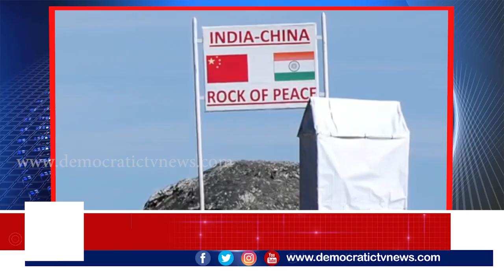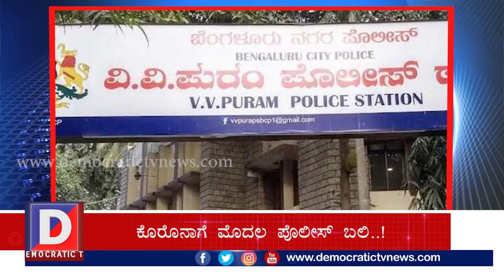ದಿನದ ಟಾಪ್ ಟೆನ್ ಸುದ್ದಿಗಳು| Top Ten News-| 16.06.2020 | Democratic TV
1. ಬ್ರೆಜಿಲ್’ನಲ್ಲಿ ಲೇಸರ್ ಲೈಟ್ ಪ್ರೈಡ್ ಪೆರೇಡ್..!
2. ಮೂವರು ಭಾರತೀಯ ಸೈನಿಕರ ಹತ್ಯೆಗೈದ ಚೀನಾ..!
3. ಭಾರತೀಯ ರಾಯಭಾರಿ ಅಧಿಕಾರಿಗಳ ಮೇಲೆ ಹಲ್ಲೆ..!
4. ಮತ್ತೆ ನ್ಯೂಜಿಲ್ಯಾಂಡ್ಗೆ ಕೊರೊನಾ ಲಗ್ಗೆ..!
5. ಕೊರೊನಾಗೆ ಮೊದಲ ಪೊಲೀಸ್ ಬಲಿ..!
6. ಮಹಾರಾಷ್ಟ್ರ ಸರ್ಕಾರದಿಂದ ಸುಶಾಂತ್ ಸಿಂಗ್ ಸಾವಿನ ತನಿಖೆ
7. ಜೂನ್ 21ರಂದು ಚೂಡಾಮಣಿ ಸೂರ್ಯಗ್ರಹಣ
8. ಖೇಲ್ ರತ್ನಕ್ಕೆ ಹಿಮಾ ದಾಸ್ ಹೆಸರು ಶಿಫಾರಸ್ಸು
9. ‘ಈ ವರ್ಷವೇ ಐಪಿಎಲ್ ಟೂರ್ನಿ ನಡೆಯಲಿದೆ’
10. ಫ್ಯಾಮಿಲಿ ಪ್ಯಾಕ್ ಮೋಷನ್ ಪೋಸ್ಟರ್ ವೈರಲ್